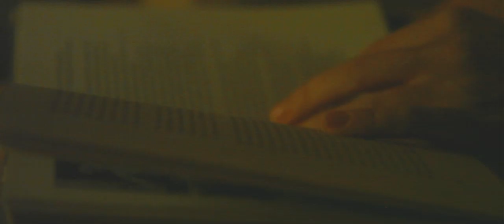The Book - Short Film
A short movie done in 1,5h.

 Shot on : Canon 5d mkII, 24-105 f4L IS
 Postprocessing in Premiere Pro CS3
 Starring: Dorota Lesnianska (basistka)
 Directed by Grzegorz Rutkowski (88grzes)